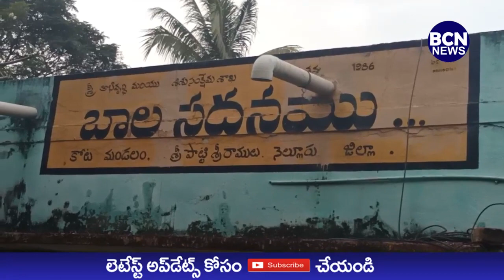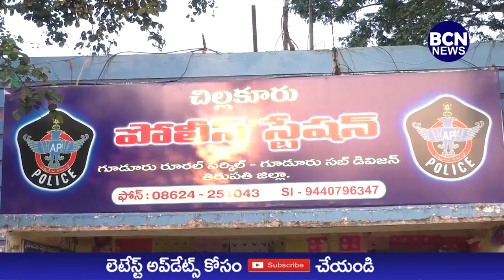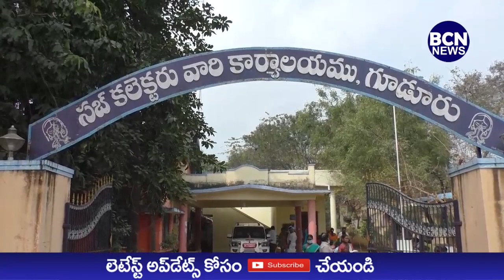31/ 01/ 2023 BCN NEWS